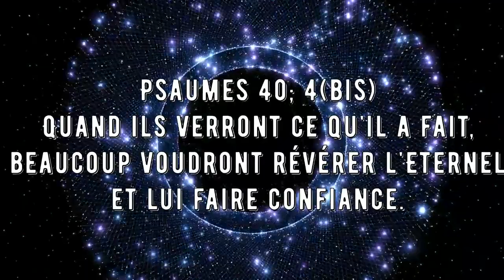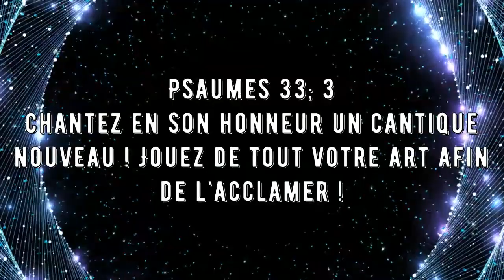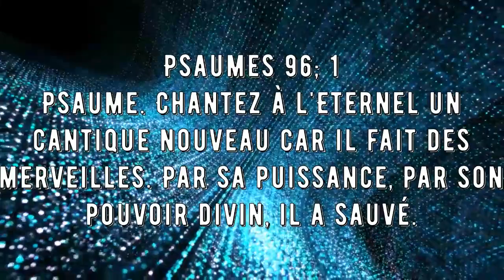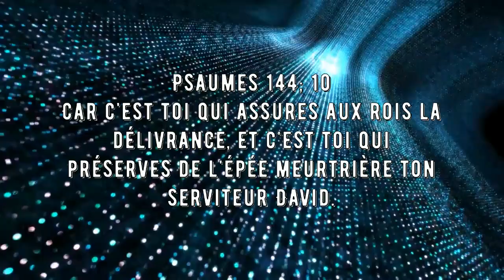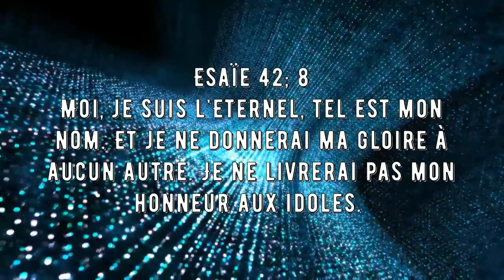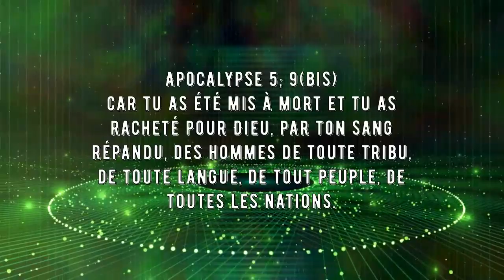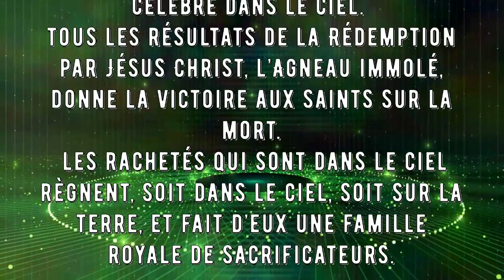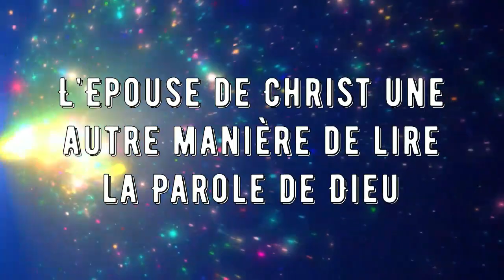Ils chantèrent un cantique nouveau